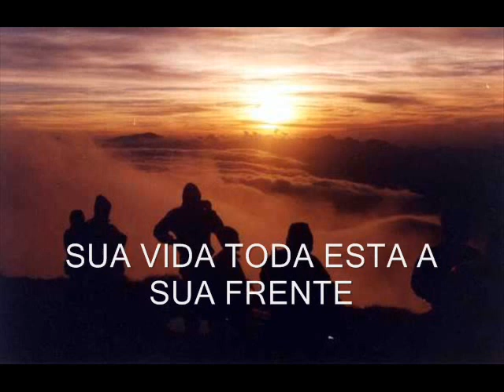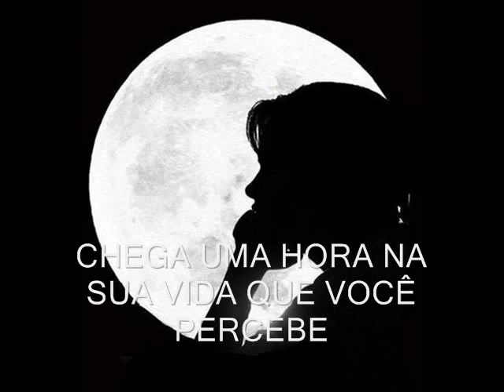Valer a Pena